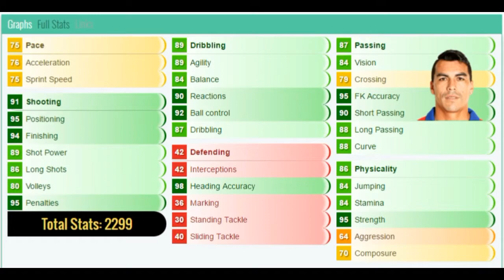FIFA 17 - TOTS 88 RATED PAREDES!!! PLAYER REVIEW!!! FIFA 17 ULTIMATE TEAM PLAYER REVIEW!!!